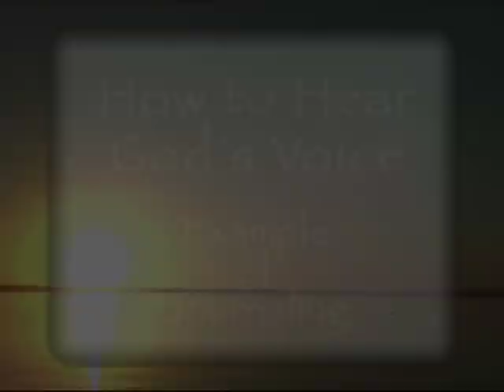ISOM-part2 of10-Làm sao để lắng nghe tiếng Chúa -Dr.Mark Virkler